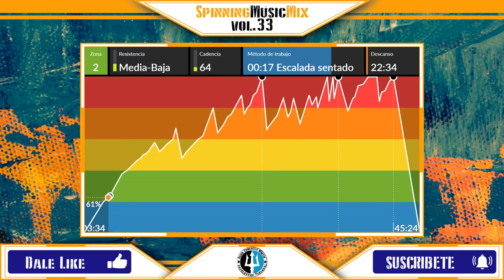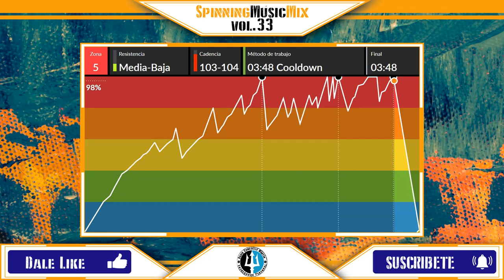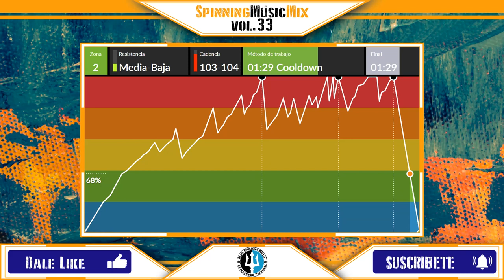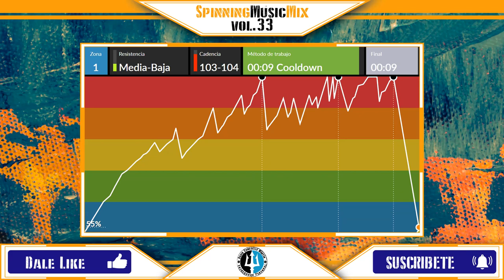🚴Spinning Music Mix vol.33 🎵 Ciclo Indoor Music 🚴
Tracklist

*** Calentamiento ***

1.   Danza Kuduro - Don Omar (Dj Savin & Alex Pushkarev Remix)

*** Escalada ***

2.   Ai Se Eu Te Pego - Michel Teló (Alex Cortez x Harlie & Charper Bootleg)
3.   Bailando - Enrique Iglesias ft. Sean Paul ( Andry J Remix)
4.   Mal de Amores - Juan Magan (Danny R. Remix)
5.   Rain Over Me - Pitbull & Marc Anthony (Dj THT & Ced Tecknoboy Remix)
6.   Sofía - Álvaro Soler (Flashback One Bootleg)
7.   Katy Perry - I Kissed a Girl (HBz Bounce Remix)

*** Descanso ***

8.   Balada Boa - Gustavo Lima (Dj Dominik Remix)

*** Escalada ***

9.   Balada Boa - Gustavo Lima (Dj Dominik Remix)
10. Havana - Camila Cabello (Timster & Flashback One Bootleg)
11. Rabiosa - Shakira ft. Pitbull (Dancefloor Kingz vs Frosh Incomplete Bootleg)
12. Pirates of The Caribbean - HBz  Remix)

*** Descanso ***

13. Despacito - Luis Fonsi ft. Daddy Yankee (Jack Mazzoni & Christopher Vitale Remix)

*** Llano ***

14. Despacito - Luis Fonsi ft. Daddy Yankee (Jack Mazzoni & Christopher Vitale Remix)
15. Todos Los Días Sale el Sol - Bongo Botrako

*** Llano ***

16. Usted - Juan Magan ft. Mala Rodríguez